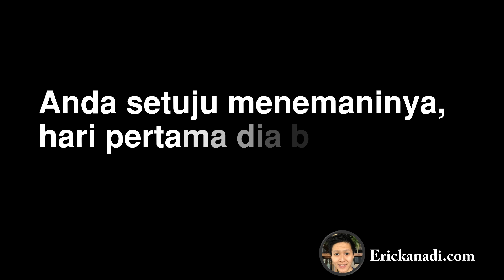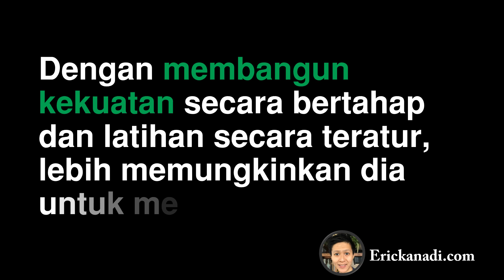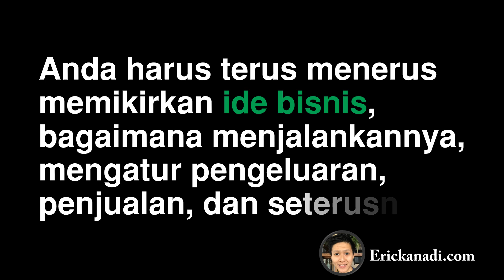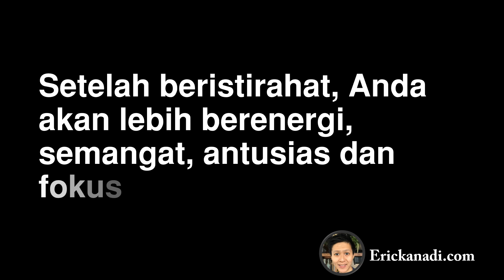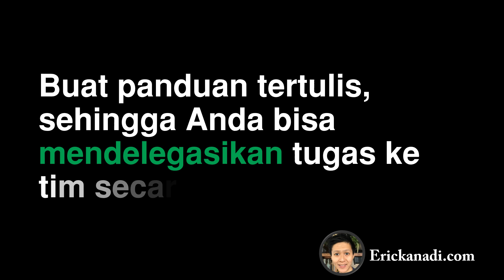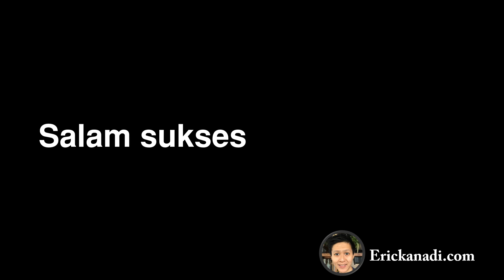Tips Anti Stress Saat Memulai Bisnis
Mengapa memulai bisnis bisa membuat stress? Mengapa penting untuk mengatasi lelah saat memulai bisnis? Langkah apa yang bisa kita lakukan agar tidak kelelahan? Hari ini kita akan belajar tips anti stress saat memulai bisnis.